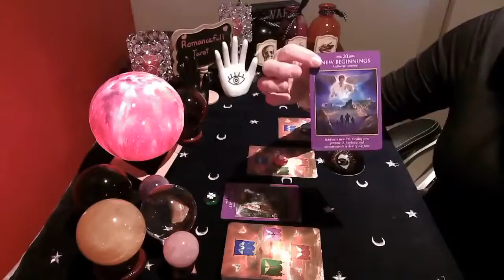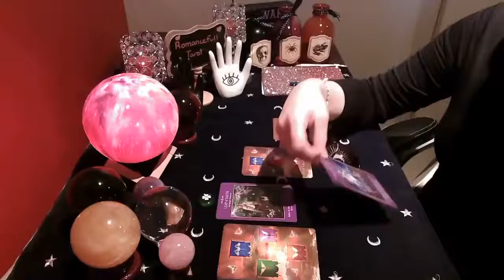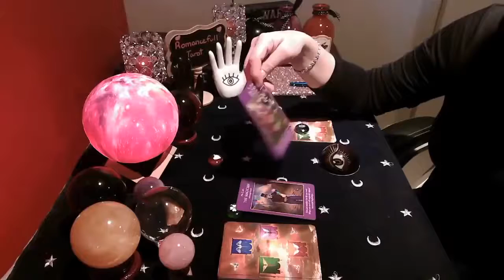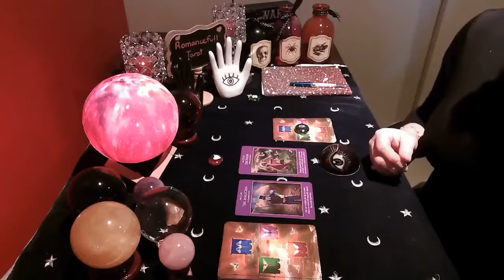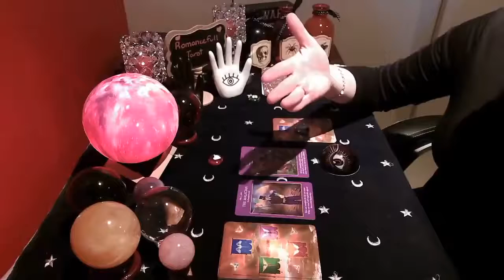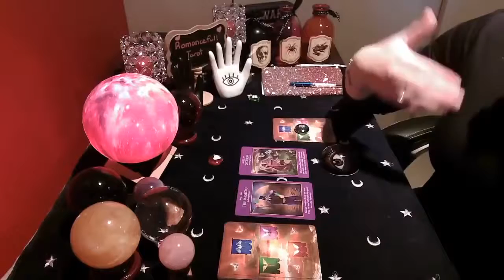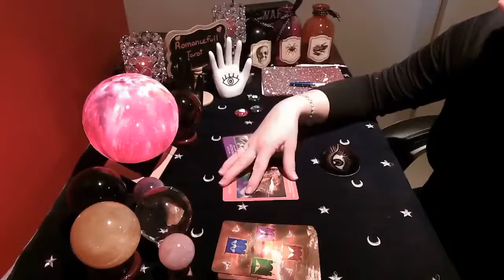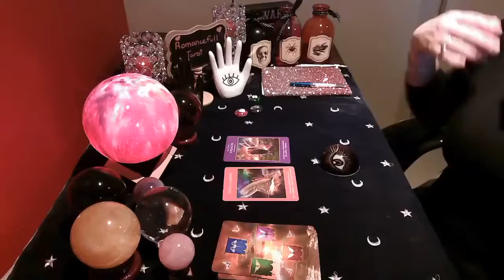Your ARCHANGELS have messages for You✨ PICK A CARD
Time stamps: Group A: First up!
                          Group B: 05:40
                          Group C: 09:42

Readings I offer are below:
1 question reading : 40 US